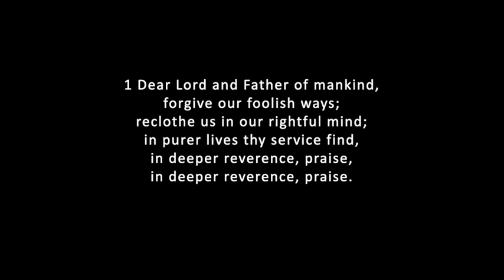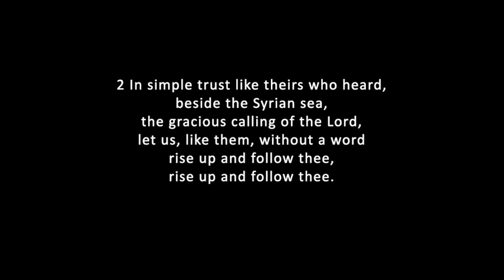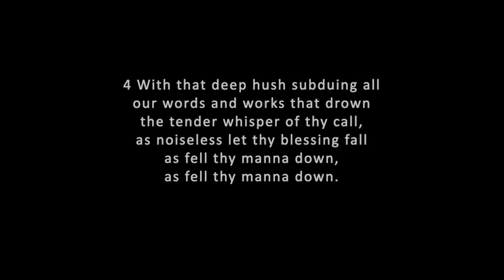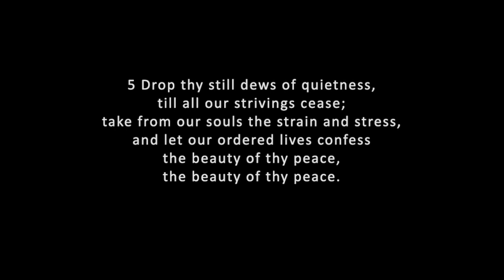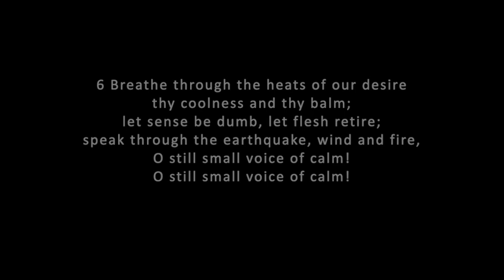Sunday Prayer from St Nicholas Buccleuch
Sunday Prayer 13 September, 2020